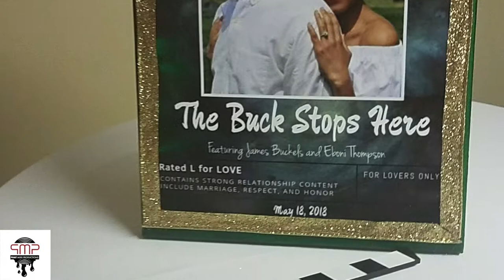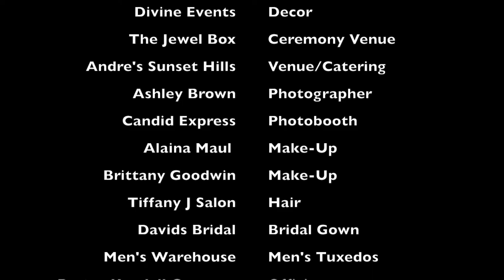Buck Stops Here | Wedding DJ | Mobile DJ | Jewel Box | Andre's Sunset Hills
Phat Mixx Productions had another great opportunity to entertain a beautiful couple. We had an awesome time with James & Eboni Buckles and their guest. The ceremony toke place at one of St. Louis beautiful venues called The Jewel Box located in Forest Park. Eboni’s dress was flawless which was by David’s Bridal and James Tux was done by Men’s Warehouse

Location:
Patty Long Banquet & Catering
Equipment Used:
Pioneer DDJ SX
QSC KW12
Yamaha DXS15 Powered Subwoofer
Lighting:
Chauvet Intimidator Spot 255
ADJ Mega Par Profile Plus
ADJ Mega Par Profile
ADJJelly Par Profile System
ADJMega Bar 50
Microphones:
-GTD Audio G-733H Wireless Mics
Headphones:
Beats Pro Wired Over-Ear Headphone - White
Stands
On Stage Speaker Stands
Scrim Kings: Speaker Stands
Scrim Kings: 6ft Table Skrim